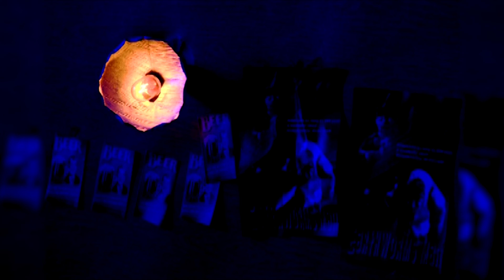只花11天拍完的停格動畫影片｜Freaks show ｜諷刺媒體與酸民現況的影片，黏土偶停格動畫｜研究所碩士第二次做的動畫短片｜人生回顧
影片內容:
背景設定在二十世紀初的美國西部，一個無政府狀態的小鎮上的酒吧裡。一對來自外地的雙人秀團正在這裡巡演，進行他們的魔術再生秀。雖然酒吧裡擠滿了觀眾，但他們對表演的反應並不熱烈。這組秀團的表演依賴於簾幕和光影的障眼法，觀眾只能看到表演者的影子投射在簾幕上，這讓表演看起來相當乏味。結果，秀團僅能賺取少量的小費，幾枚硬幣。

然而，當晚的情況突然劇變。一名喝醉了的觀眾站起來翻桌抗議，並鼓動其他人要求秀團呈現更刺激的表演。這名觀眾還承諾會給予豐厚的小費，甚至威脅說，如果秀團不遵從他的要求，他將殺了表演的雙人組。觀眾中有人拿起刀子，切開桌上的麵包，並指著舞臺上的魔術師，要求他用刀子切開他畸形的搭檔，然後再生。如果魔術師無法完成這一要求，搭檔的死也能成為助興的節目。若魔術師遵從，則能獲得豐厚的賞金。

面對這種危機，魔術師手中的刀子不斷顫抖。雖然他知道搭檔畸形人的再生能力僅僅是騙人的把戲，但如果承認這場表演是騙局或逃跑，他們的性命將無法保住。如果硬著頭皮進行表演，至少能保住自己的命，還能獲得小費。陷入道德的掙扎、自我保全和金錢誘惑的矛盾中，魔術師最終揮刀而下，而畸形人則閉上了眼睛，任憑命運的安排。

在那一瞬間，奇蹟發生了。畸形人驚訝地發現自己完全沒有受傷。酒吧裡的場景變得混亂不堪，魔術師和搭檔突然消失了，台下的觀眾也無影無蹤。畸形人摸索著自己的身體，驚奇地發現自己完好無損。隨著光線越來越亮，畸形人也消失了。酒吧內變得空無一人，只剩下桌上的刀子插在麵包上，舞臺邊還有一頂裝滿鈔票的帽子。

接續上次影片創作時的故事:
在大學時期，我選擇了視覺傳達系夜間部，並修習了動畫課程。老師和師長們對我創作的動畫表現出極大的鼓勵，認為我非常適合從事動畫創作。然而，我卻擔心自己對3D軟體的掌握不夠，對動畫的認識也很淺薄。老師卻告訴我，做動畫的人不必一定要有非常高超的技巧。這番話激勵了我，我開始考慮報考動畫研究所。

在禱告中，我感受到上帝的指引，決定勇敢嘗試。我報名了考試，甚至在考試前對媽媽說我要去「我的未來學校」。考試前，我努力閱讀了10本動畫相關書籍，並準備了研究計劃。意外的是，我所讀的內容恰好被考到，這讓我在筆試中順利通過。隨後，我也成功通過了面試，成為國立台南大學動研所的研究生。

然而，研究所的學習過程並不如我所預期的那樣順利。所謂的動畫技巧竟然沒有專門的老師教授，因為老師認為這些技能應該在大學時期就掌握。我在艱難的三年中，幾乎靠自己摸索，終於完成了一部3D偶動畫，並寫了一本論文。但遺憾的是，這部動畫和論文未能達到教授的標準，結果遭遇滑鐵盧。這讓我非常沮喪，感覺世界崩潰。

指導教授在安慰我時告訴我，我還有一個月的時間可以修正，如果願意的話，可以重新製作動畫和論文。我當時心裡想，既然三年心血的作品都沒過，怎麼可能在一個月內完成？然而，老師鼓勵我努力嘗試，哪怕結果不如預期，也能有進步。

回家後，我難以言表，只能在哭泣中向上帝訴說我的無助。上帝聽到了我的禱告，我重新振作起來。我決定再次拼搏，找到了我大學時代的動畫老師，向他請教如何改善劇本。在老師的建議下，我花了一天重新修改劇本，並與教授討論後，決定使用停格動畫（Stop Motion）技法來製作動畫。儘管我對此完全陌生，但這給了我新的希望。我花了三天完成了所有的場景和黏土偶，隨後在十一天內完成了動畫、配樂和特效的製作。當我完成所有工作時，感到非常驚訝。

在剩下的十五天裡，我重新撰寫了一本論文，從目錄到題目都做了徹底的修改。結果，第二次的論文和動畫比第一次花了三年完成的成果還要好，並且順利通過了教授們的審查。我在第二學期開學前一天完成了所有的離校手續，順利畢業了。

Follow我們：

FB粉專
方智達生活攝影：